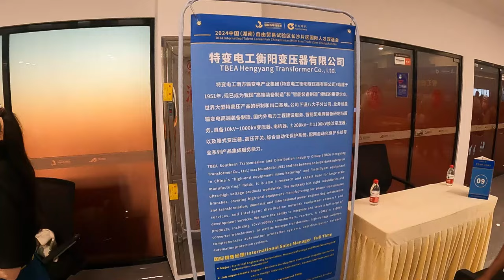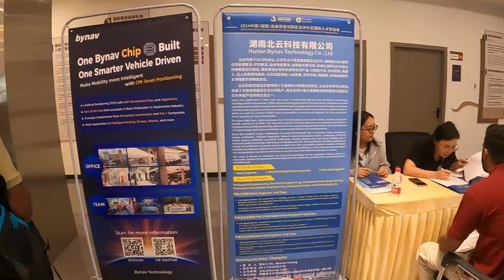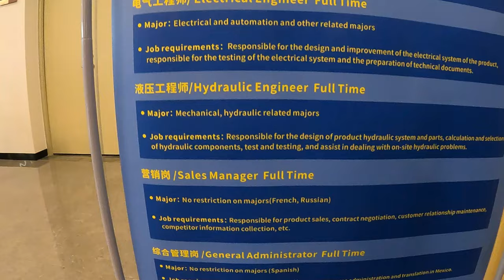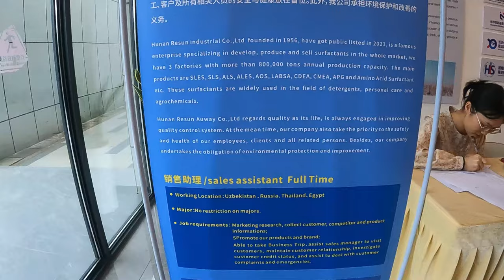Job Fair in China - Golden Opportunity To Get a Job After Graduation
*Are you enjoying the content and want to support me? Consider buying me a coffee and helping fuel my creativity to bring you more valuable content and insights. Your support means the world to me!*

*All opinions or statements in this video are my own and according to my experience which I got during staying in China for 7 years, you are subject to agree or disagree.*